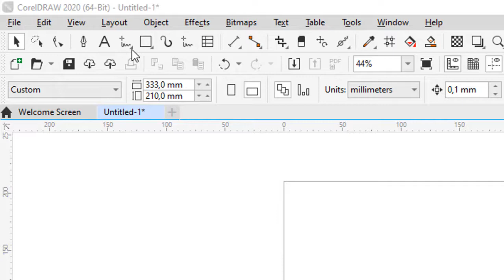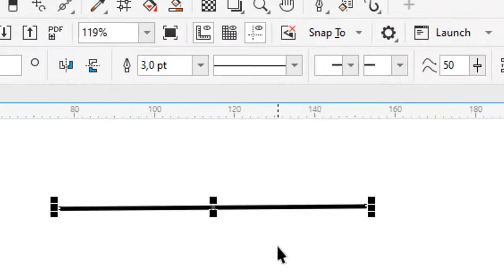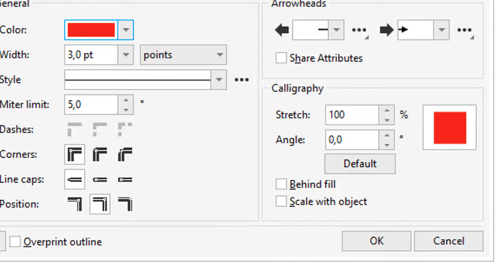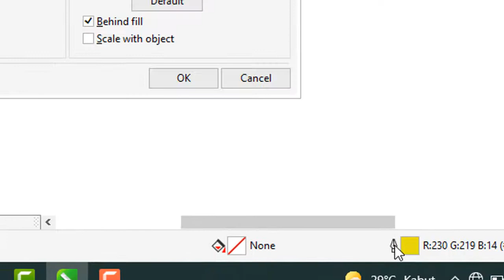Cara belajar membuat aneka anak panah di coreldraw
Membuat bermacam-macam line lalu diberi tanda panah di coreldraw dengan toolbox freehand
Untuk jelasnya lihat tutorialnya